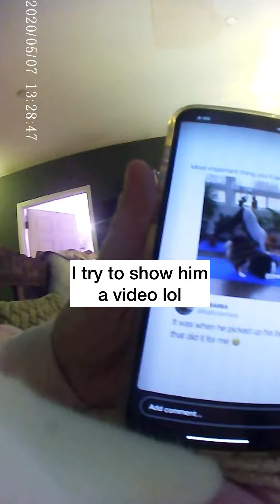CatCam! Steve the Cat’s POV at home and outside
Every once in awhile Steve wears a very small collar camera to capture a few hours of his day. Here is an edit of one such day - when we had the blizzard recently here in nyc. He normally loves to play in the snow but this time was different!